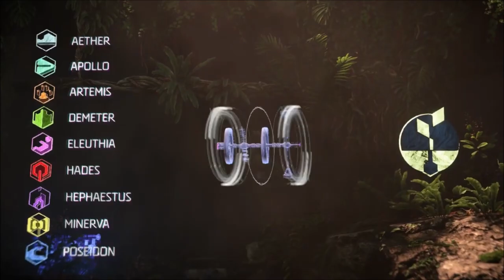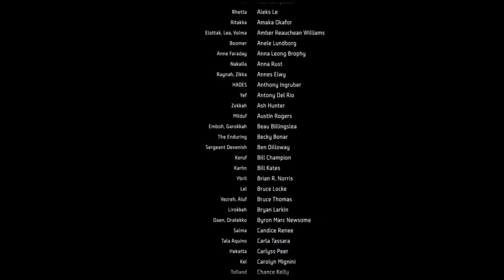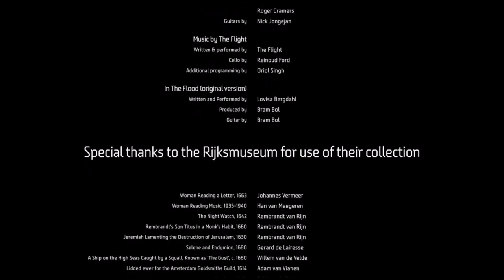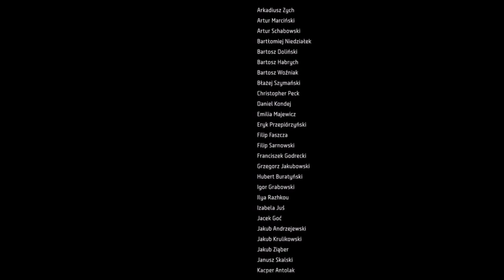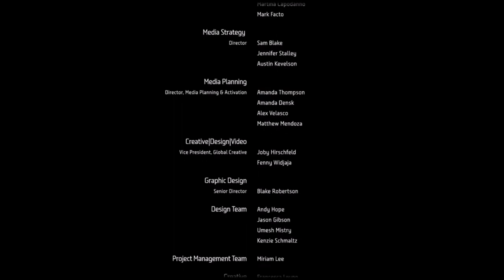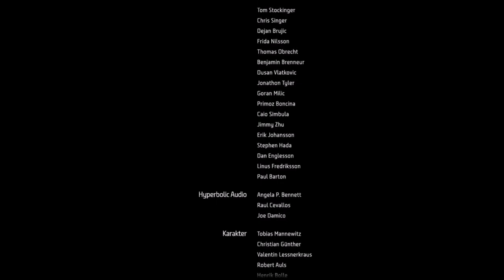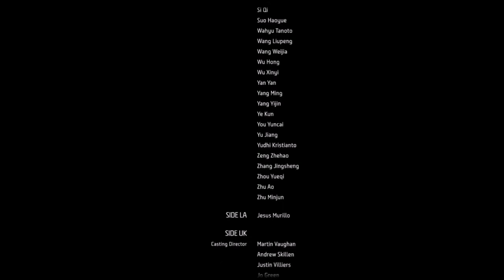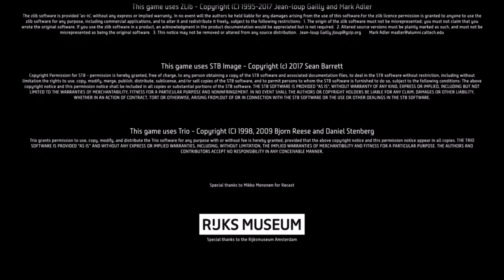Horizon Forbidden West MOVIE (All Cutscenes) PS4 gameplay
HORIZON FORBIDDEN WEST GAME MOVIE! All cutscenes from main story line + cutscenes from side quests, over 10hour long gameplay movie with our hero Aloy in this continuation game for Horizon Zero Dawn, this time Aloy's journey takes her to Forbidden West. Quick Description of HFW: Horizon Forbidden West continues the story of Aloy half a year after the events of the Zero Dawn, a young huntress of the Nora tribe sent on a quest to a mysterious frontier spanning Utah to the Pacific coast to find the source of a mysterious plague that kills all it infects. On her journey across the uncharted lands of the Forbidden West, she encounters hostile regions filled with natural threats and ravaged by massive storms, dangerous enemies and deadly machines, both new and old. As Aloy attempts to explore the wider and deeper parts of the Forbidden West, she discovers a vast array of diverse environmental ecosystems, including lush valleys, dry deserts, snowy mountains, tropical beaches and ruined cities, both above and below the water.
Game takes set in an open world of post-apocalyptic California, Utah and Nevada

Members of the Channel:
MRKP, DNA, Nika, Dennis, Arif, David W, Mehmet A, Tony, Meg Atron X, Leena, Kaacperr and Spider6418 Thank you members you are the greatest 🙏

Horizon Forbidden West part 2, storyline gameplay with Skatha brand new game in 2022 first look (for me) i enjoyed the Horizon Zero Dawn so lets continue the adventure in the HFW, new machines, gear, customization and much much more! Live with and for you 🙏😀

Lets play Horizon Zero Dawn / Frozen Wilds
If you want some cool perks and custom emojis at your use consider joining the channel

Livestream and gameplay straight from the playstation 4 planning to save when possible for playstation 5 but that might take long to get that 60fps on streams as well, hoping that you still enjoy the same 👍Let's dive into forbidden west and see my reactions for this and my review as we go.
New game new save and more fun, have you bought this game yet if so have you have chance to play it and if so do you like it?

Time Stamps:
00:00 - Full movie with main story and side missions

AC Valhalla:
some playlists that you might be interested: